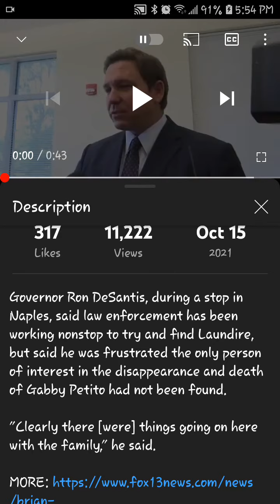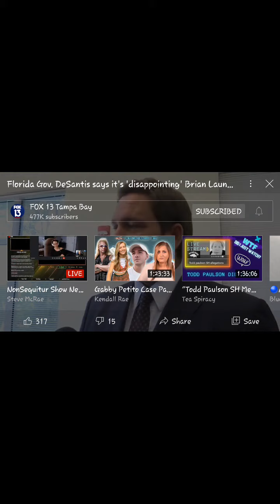Gabby Petito, Governor Ron DeSantis is dissapointed in not finding Brian Laundrie.